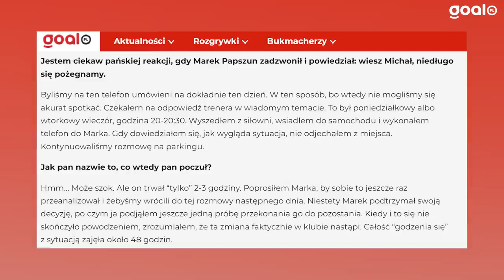RAKÓW BEZ PAPSZUNA. O CO W TYM WSZYSTKIM CHODZI? | Przemowa #25 | Marek Papszun odchodzi z Rakowa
Marek Papszun w przyszłym sezonie nie będzie już trenerem Rakowa Częstochowa. Ta wiadomość spadła jak grom z jasnego nieba. Przynajmniej teoretycznie, bo praktycznie - można się kłócić. W specjalnym wydaniu Przemowy o kulisach tego zdarzenia.

Fot. PressFocus
fragmenty konferencji @Rakow1921